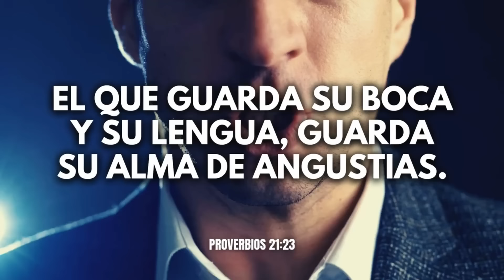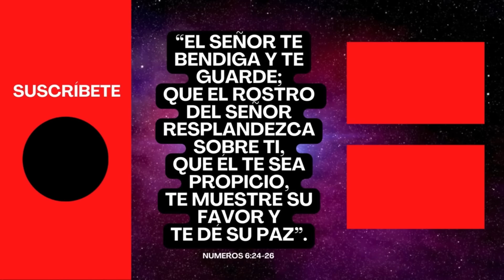¡Ten Cuidado con lo que DICES! - según la Biblia | Fe Inteligente